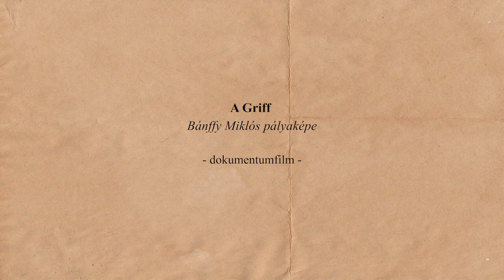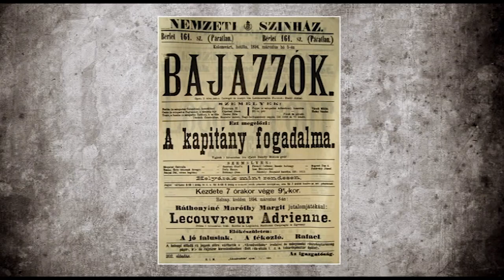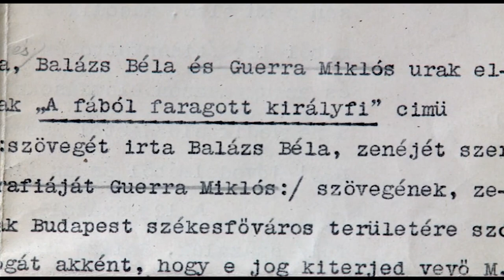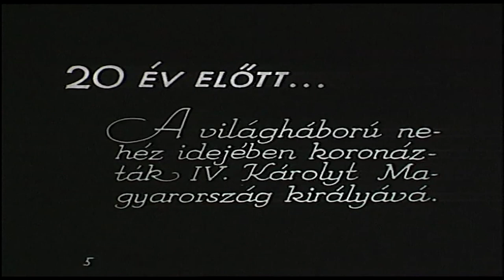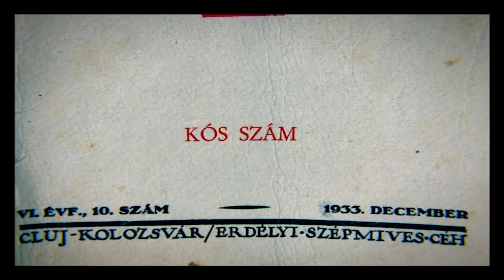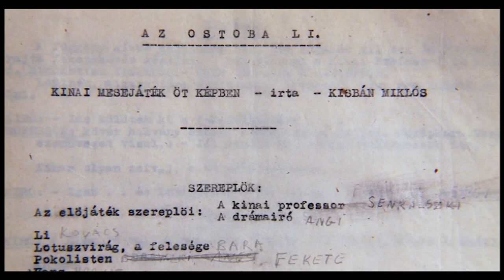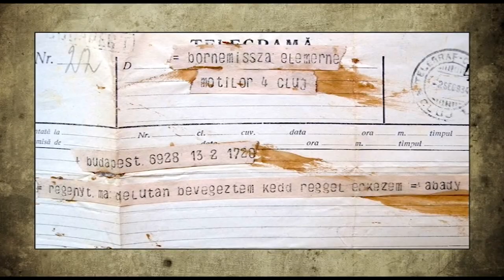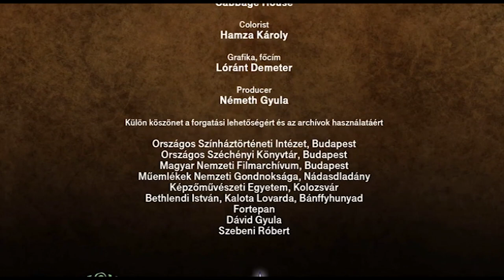Bánffy Miklósra emlékezünk halálának 70. évfordulóján (II.)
A griff-gróf Bánffy Miklós életét bemutató dokumentumfilm - gróf Bánffy Miklós erdély polihisztora, halálának hetvenedik évfordulója alkalmából.( Kolozsvár, 1873. december 30. – Budapest, 1950. június 6.)

Az MTVA pályázatán nyertes  háromrészes dokumentumfilm-sorozat első  részeként Griff címmel gróf Bánffy Miklós életét mutatja be. Bánffy Miklós polihisztori tevékenységét számos oldaláról eleveníti meg. Hiszen egyszerre Kolozsvár főispánja, a budapesti operaház intendánsa, a Helikon írója, festő-, díszlet- és jelmeztervező, Magyarorszság külügyminisztere, sikeres diplomata. A dokumentumfilm a különleges pályát foglalja össze.

Erdélyi nagyjaink munkásságáról irodalom- és társadalomtörténészek, építészek és színháztörténészek mesélnek, de rokonok és ismerősök is megszólalnak. Az interjúkat és a jeleneteket a narrátor, Ugron Zsolna erdélyi írónő felvezető gondolatai kötik össze.

Rendezte: Oláh Katalin, operatör : Csukás Sándor , narrátor: Ugron Zsolna, szakértő: Szebeni Zsuzsanna